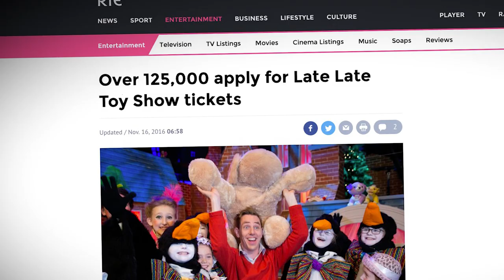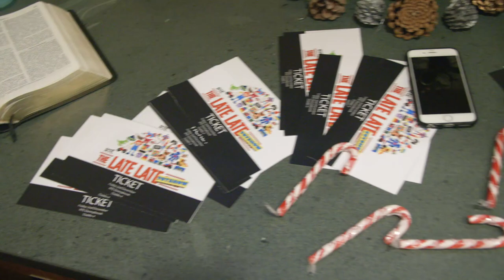Toy Show Ticket Scandal | Republic of Telly | Mondays, 10:00PM, RTÉ2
Kevin McGahern investigates the underground TV audience ticket trade, hot on the heels of the head of the Toy Council of Ireland as allegations of Late Late Toy Show ticket touting emerge...